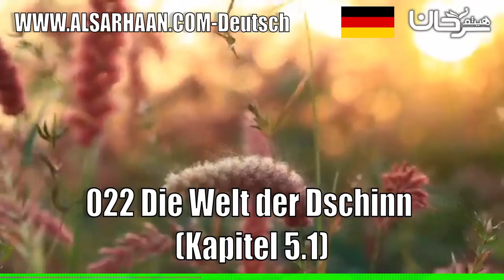022 Die Welt Der Dschinn Kapitel 5 1